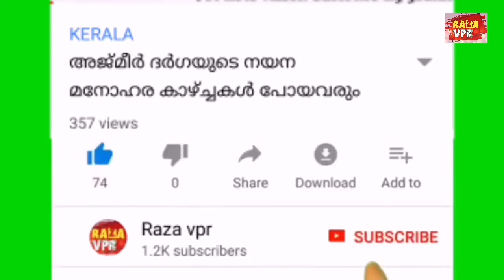ബൈന്ദൂർ മഖാം കർണാടക Baindur Dargah sharif, Karnadaka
Gul Shah Waliyullah | byndoor manam
ഗുൽ മുഹമ്മദ് ശാഹ് വലിയുള്ള ബൈന്ദൂർ മഖാം കർണാടക
Baindur Dargah sharif
opp. Byndoor Juma Masjid, Byndoor, Karnataka

സിയാറത്ത് കേന്ദ്രങ്ങളെ പരിചയപ്പെടുത്തുന്ന
റസാ സിയാറ
വാട്സ്ആപ്പ് ഗ്രൂപ്പിൽ അംഗമാകാൻ:
ഗ്രൂപ്പ്-1